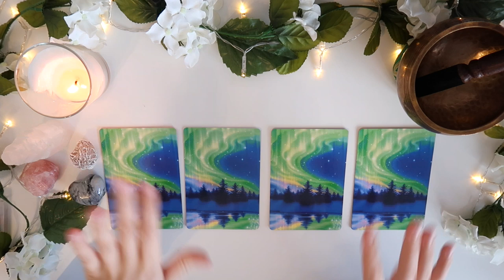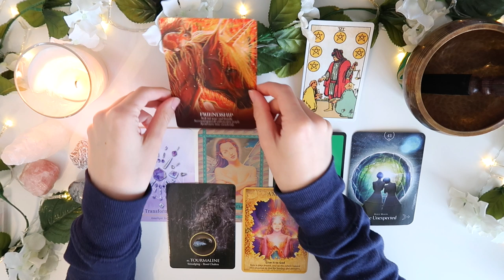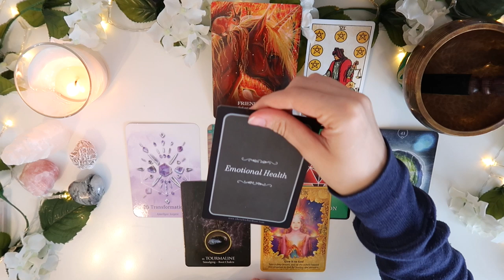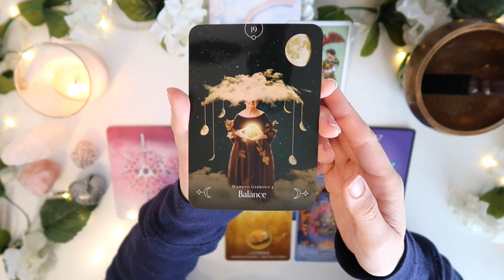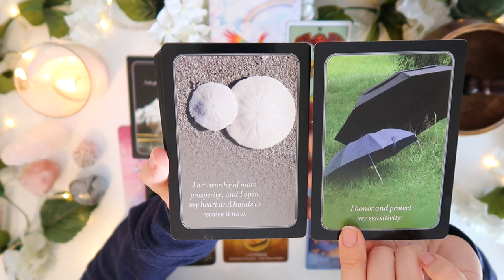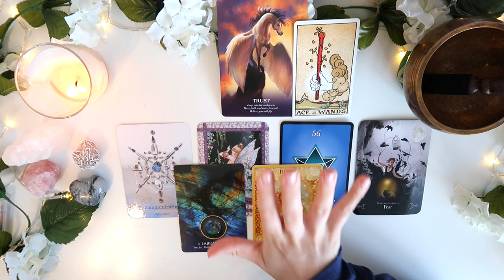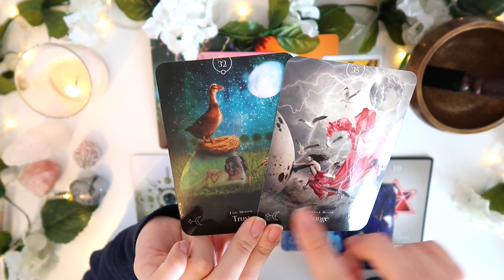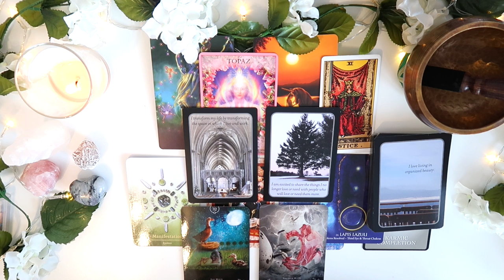⭐️🤯PICK A CARD 🤯⭐️| This Message WILL CHANGE YOUR LIFE!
PICK A GROUP:
GROUP 1 - 3:06
GROUP 2 - 11:07
GROUP 3 - 18:38
GROUP 4 - 24:23

- 30 Minutes

- 30 Minutes

1. How they feel about you
2. What they are going through
3. Your current relationship
4. Your future relationship.
5. Advice.

- 1 Hour and 15 Minutes

- 1 Hour and 15 Minutes